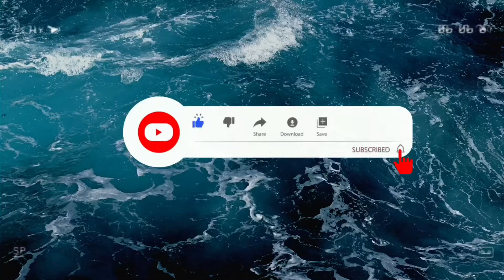GTA V : Grotti X80 Proto Customization & Showcase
GTA 5 Online Grotti X80 Proto Customization.